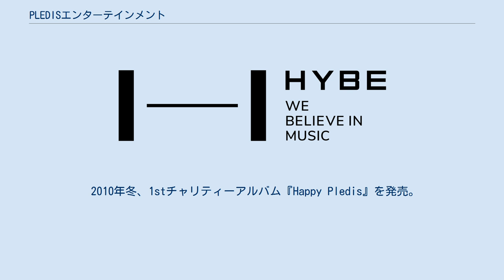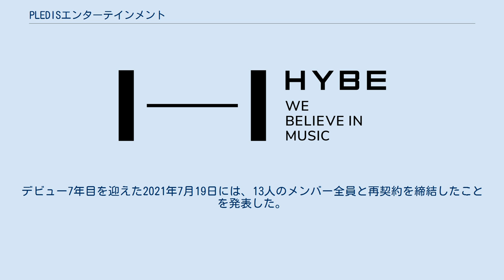PLEDISエンターテインメント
HYBE 」 PLEDISエンターテインメント PLEDISエンターテインメント（プレディス・エンターテインメント、韓: 플레디스 엔터테인먼트） は、韓国の芸能企画事務所である。
HYBE LABELS傘下。
AFTERSCHOOL、NU'EST、SEVENTEEN、fromis_9などが所属している。
 国立舞踊団の団員として経験を積んだ元舞踏家のハン・ソンスが、30代で大手事務所のSMエンターテインメントにマネージャーとして入所し、BoAなどのアーティストを担当。
その後2007年に、ソン・ダムビとBoAのバックダンサーとして活動していたカヒを擁して、PLEDISエンターテインメントを設立した。
当初は事務所としての建物はなく、レッスンを行うための練習場があるのみだった。
 同年、初の所属アーティストとして女性ソロ歌手のソン・ダムビと契約。
 2009年1月5日、初のアイドルグループとして、カヒをリーダーとするガールズグループAFTERSCHOOLを輩出。
翌年6月17日、派生ユニットであるORANGE CARAMELを輩出。
兼任メンバーのナナのみが、2017年11月20日にPLEDISとの再契約を締結した。
 2010年冬、1stチャリティーアルバム『Happy Pledis』を発売。
翌年冬、2ndチャリティーアルバム『Happy Pledis 2011』を発売。
ソン・ダムビ、AFTERSCHOOLに加え、後にNU'ESTとしてデビューするメンバーや、HELLOVENUSとしてデビューするユ・アラが参加した。
また収益の一部をユニセフへ寄付した。
 2012年3月15日、5人組ボーイズグループNU'ESTを輩出。
 2012年5月9日、Fantagioとの共同6人組ガールズグループHELLOVENUSを輩出。
しかし、2014年7月31日にPLEDIS所属のメンバーであるユ・アラとユンジョがグループを脱退したため、同グループはFantagio所属となった。
 2015年5月26日、13人組ボーイズグループSEVENTEENを輩出。
デビュー7年目を迎えた2021年7月19日には、13人のメンバー全員と再契約を締結したことを発表した。
 2016年3月23日、PLEDIS Girlzという仮称でガールズグループの結成を発表し、翌年3月21日、10人組ガールズグループPRISTINを輩出。
2年間の活動を経て、2019年5月24日に同グループは解散した。
元メンバーのギョルギョン、ソンヨン、イェハナは、解散後もソロとしてPLEDISに在籍している。
 2020年5月25日、Big Hit Entertainment（現 HYBE）による買収が開始し、同年10月18日に完了。
翌年3月22日、PLEDISを含むBig Hit Labels（現 HYBE LABELS）の各レーベルが、HYBEの新本社となる龍山区の龍山トレードセンターへ移転した。
 2021年8月16日、9人組ガールズグループfromis_9がOFF THE RECORD Entertainmentより移籍。